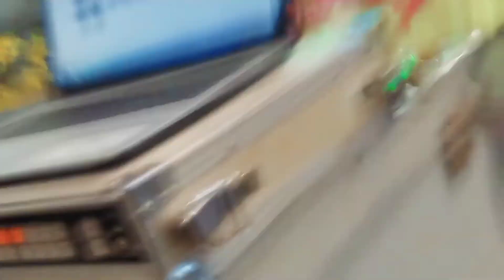March 9, 2022